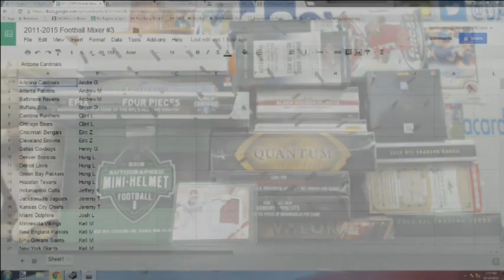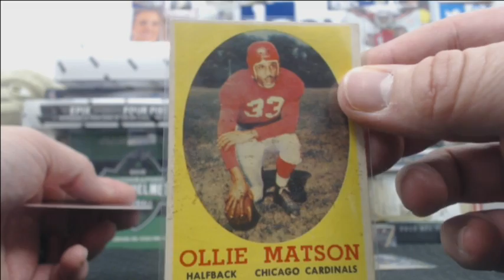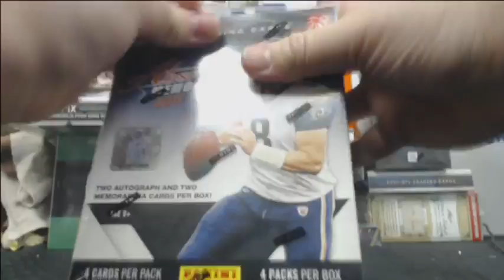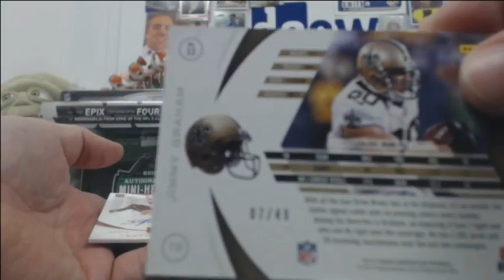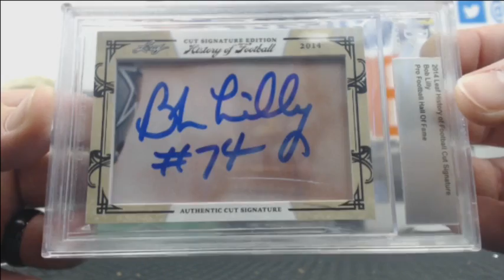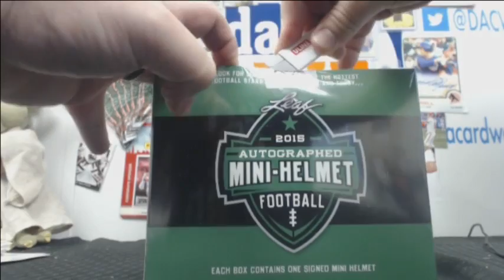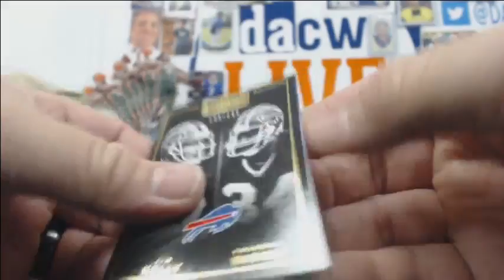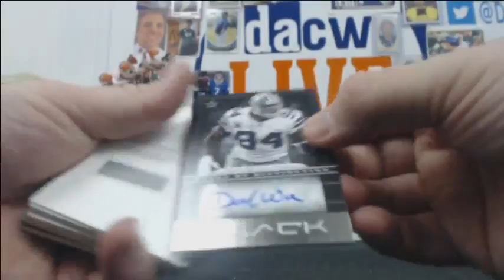2011-2015 Football Mixer #3